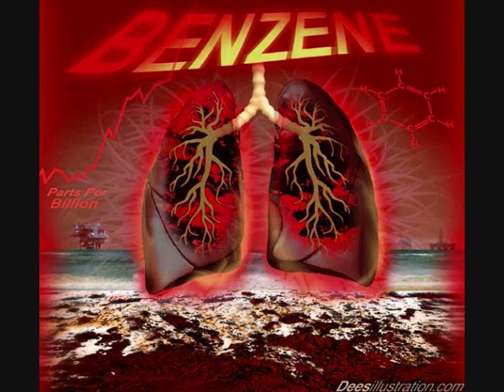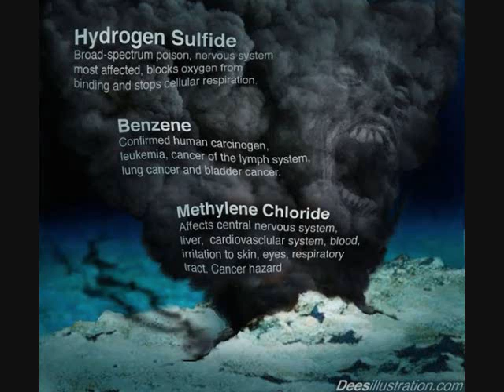Chris Landau Oil Geologist "The TRUTH about the BP (BS) Disaster" on Rense Radio 2/4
BP Blown out well should not be pressure tested. Chris Landau (geologist)
NOTHING HAS CHANGED. THE WELL IS NOT ALIVE. IT HAS NOT HEALED ITSELF.
Mark Hafle, BP's senior drilling engineer testified to the MMS on May 28, 2010 that the well had lost integrity and that thousands of barrels of mud had been lost down this well during drilling. This meant that the formation integrity had blown out. Reports at the hearings in May also indicated that the LOW positive pressure tests on the day of the blowout on April 20, 2010 had passed but the negative pressure tests had failed, so the well was not properly sealed. This happened within a few hours of the blowout.
The cement-casing structure is compromised. The well had ballooned out and THE FORMATION HAD BLOWN OUT, long before the blowout occurred.
BP, do you not have a single geologist at your company that can tell you what that means?
It means you can not seal this well. Pressure testing will only blow the cement casing structure to pieces, if it is not already gone.
Whose brainless idea was it to drill the directional wells 5 feet away and parallel to the existing well to weaken the formation structure further, so more casing formation strength is lost? Could those pointless, worthless relief wells not have been drilled at least 150 meters (500 feet) away from the existing well and then come in at right angles to minimize formation destruction?
Solution
Let the well flow as fast as you can. As long as no oil and gas is coming through the sea floor. If it is; you have to drill 8 relief wells around this well spaced 1500 feet apart and drilled straight down to relieve the formation pressure.
I know it is your intention to develop this well to pay for the Gulf of Mexico catastrophe. So develop it. Make sure the sea floor is not leaking oil and gas and produce the well. That was the original intention anyway.
Call for independent robot surveys for 1 year to monitor the sea floor around this well for oil and gas leaks, during well production.
My advice has not changed.
I stand by it.
Chris Landau (Geologist).
07/14/2010.